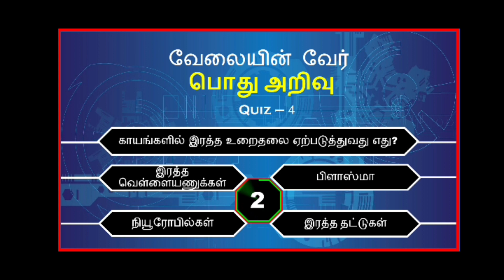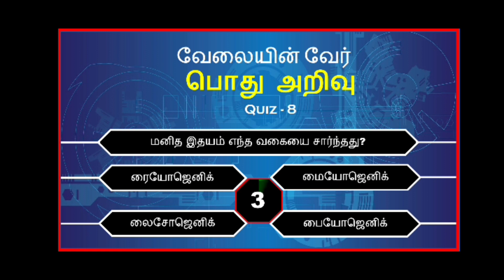Interesting questions and general knowledge-பொது அறிவு - VELAYIN VEAR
GUIDANCE, STUDY MATERIALS FOR COMPETITIVE EXAMS,